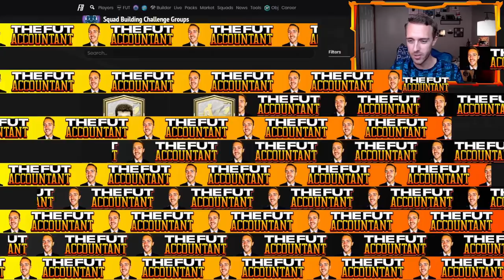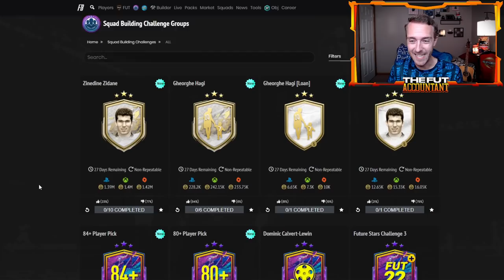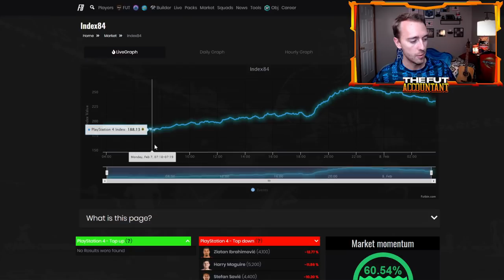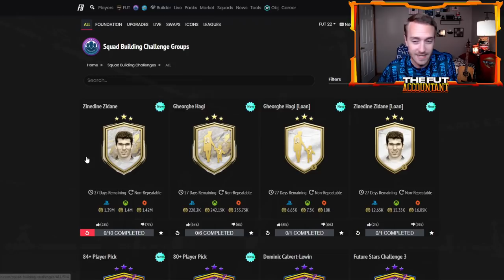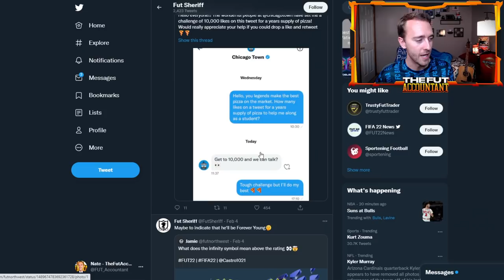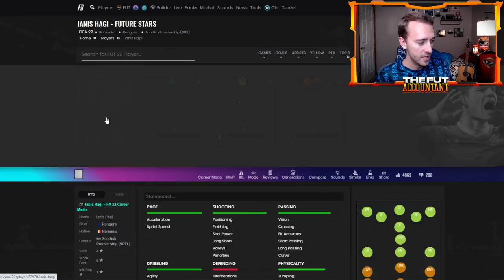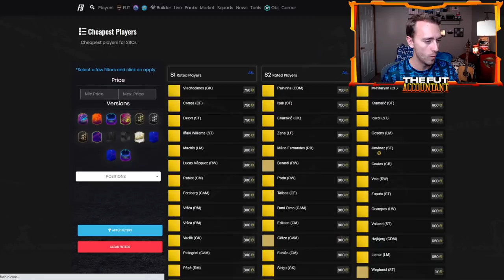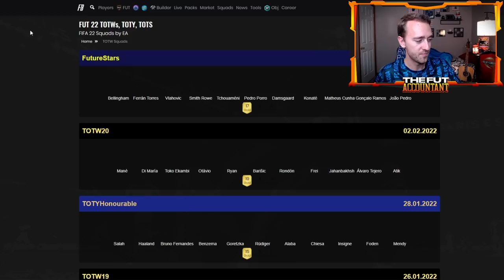MID/PRIME ICON SBC RETURNING? 80+ PLAYER PICKS & MARKET ANALYSIS! FIFA 22 Ultimate Team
Is the Mid/Prime Icon SBC Returning soon? In this video we talk about the potential for this SBC to return and the great content released yesterday on FIFA 22 Ultimate Team, including the 80+ player pick!